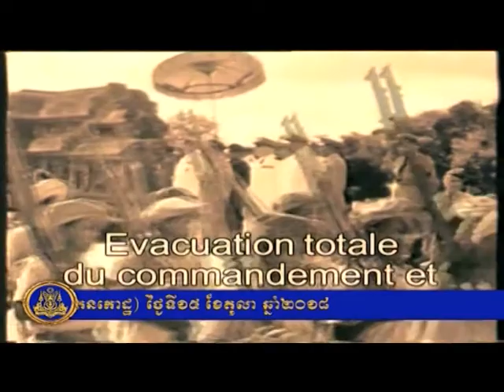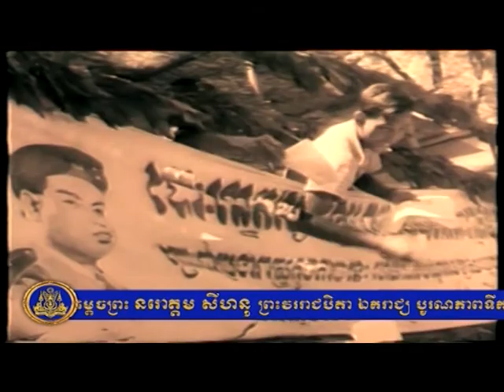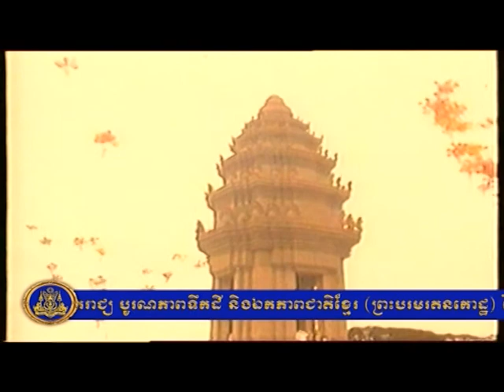ស្នាប្រហស្ថដ៏ថ្លៃថ្លារបស់ព្រះបរមរតនកោដ្ឋ || King's Archievment